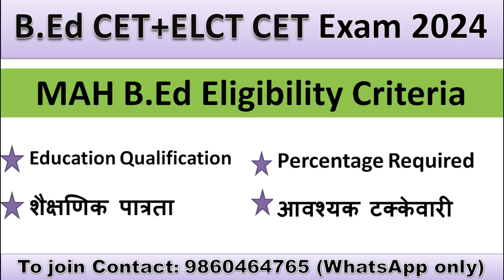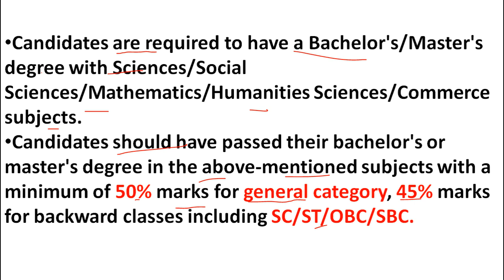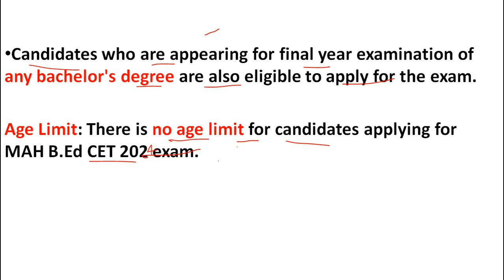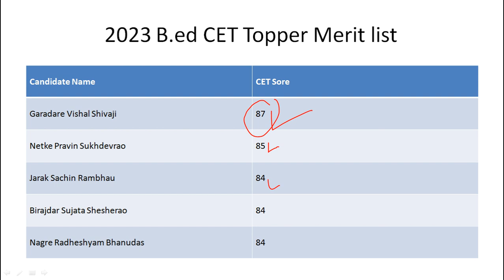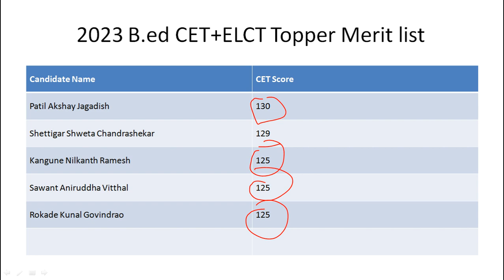MAH B Ed Eligibility Criteria | शैक्षणिक पात्रता | आवश्यक टक्केवारी | BEd CET+ELCT CET Exam 2024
B Ed CET+ELCT CET Exam 2024
शैक्षणिक पात्रता
आवश्यक  टक्केवारी
MAH B.Ed CET परीक्षा 2024 साठी नवीन बॅचेस सुरू.
GLOBAL ONLINE SPARDHA PARIKSHA PLATFORM HAS Launched New Batches for upcoming B.Ed CET 2024 Exam.
1) The first section is teaching aptitude .
 2) The second section is mental ability.
 3) The third section is on general knowledge and current affairs.